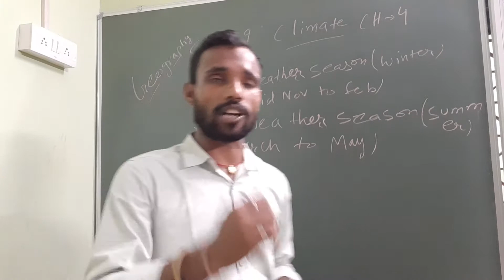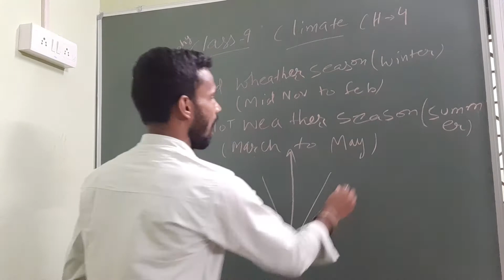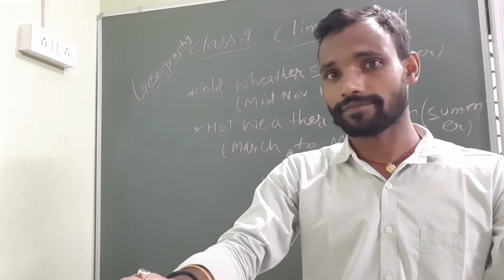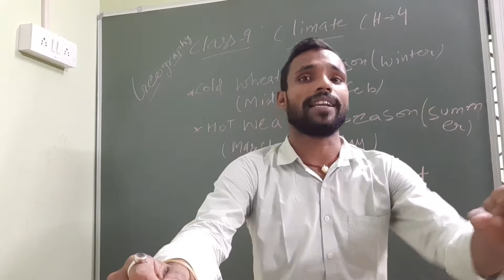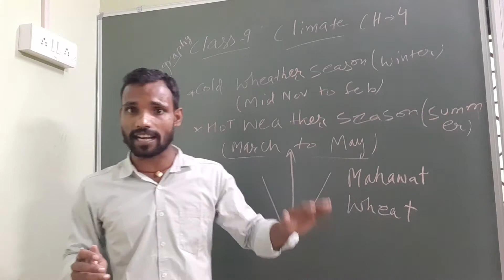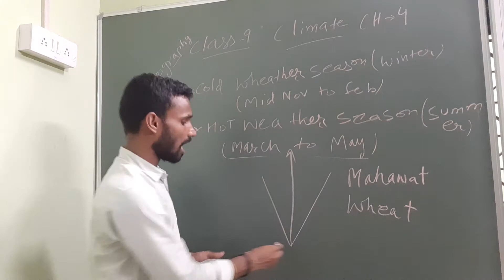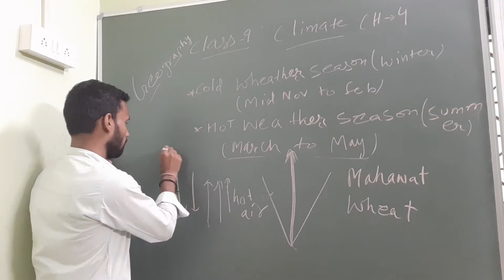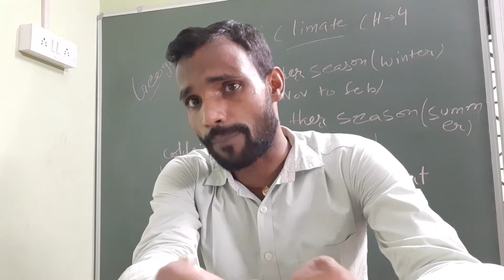class-9, ch -4, computer